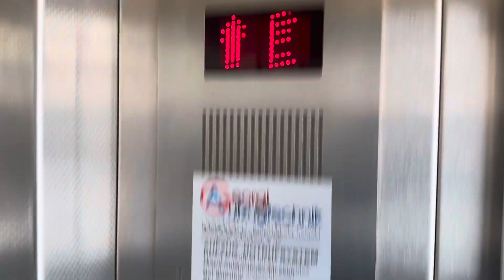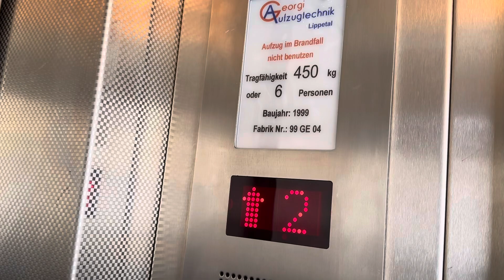Georgi Glasaufzug im einen Ärztehaus in Soest